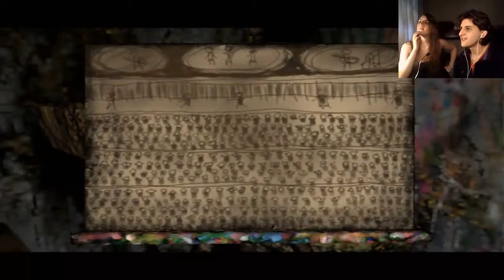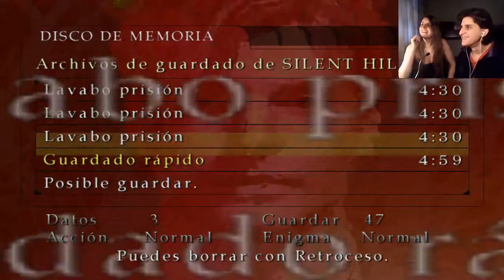Silent Hill 2 (Parte 12) - Sonidos reconfortantes...